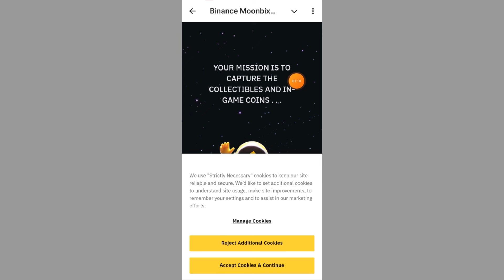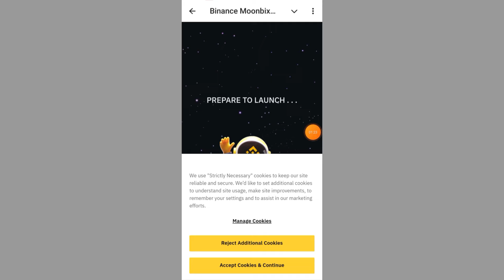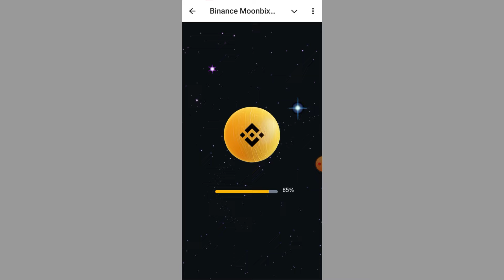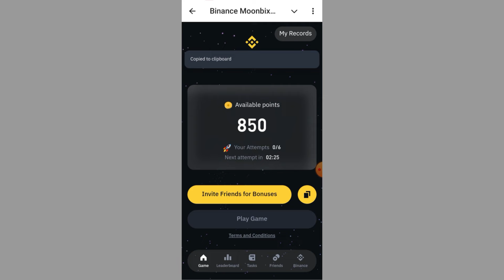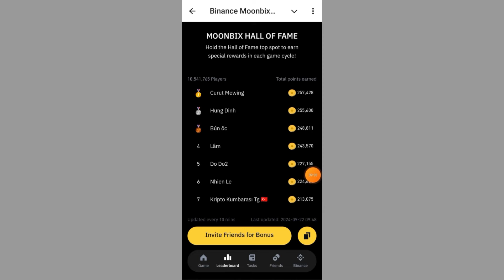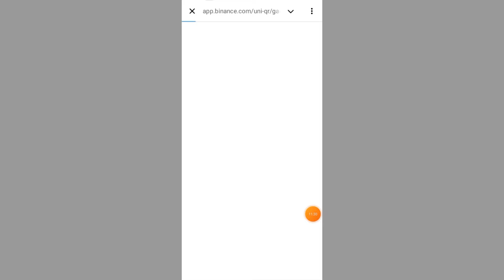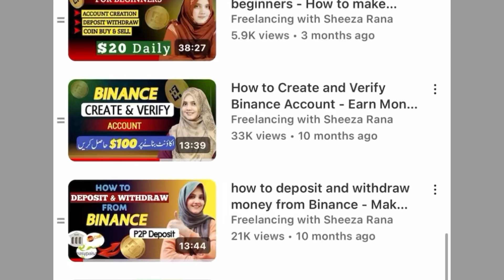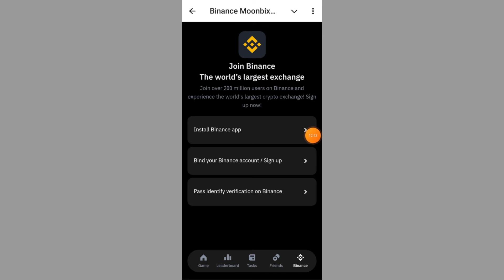Make Money Online from TELEGRAM App - No Hamster Kombat Game - Earn Money Online - Pak job alert 24